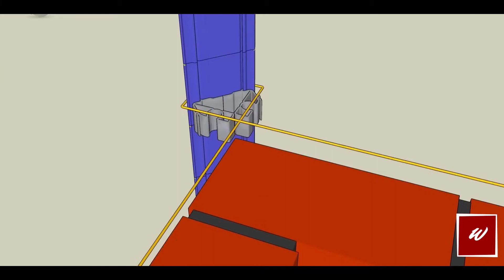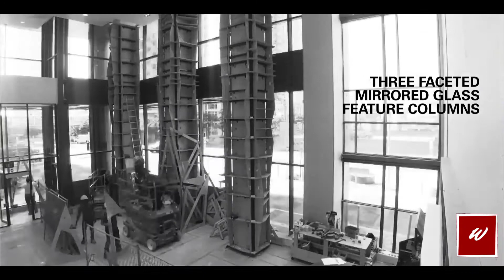MOST INGENİOUS CONSTRUCTİON INVENTİONS & TECHNOLOGİES ON ANOTHER LEVEL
HELLO MY DEAR FRİENDS; İN THİS VİDEO I'M SHOW YOU: MOST INGENİOUS CONSTRUCTİON INVENTİONS TECHNOLOGİES ON ANOTHER LEVEL

⁂FOLLOW⁂  WORLD'sTechHD